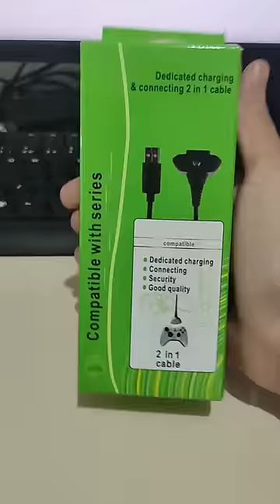Mi antiguo mando 😞